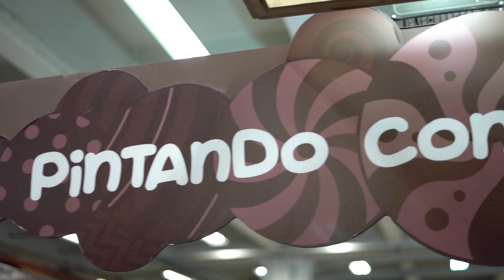El mejor plan para los niños que visitan Chocoshow está en Chocokids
En esta actividad los más pequeños de la familia también tienen su espacio. En Chocokids conocen la historia y el proceso del cacao, disfrutando las delicias del chocolate